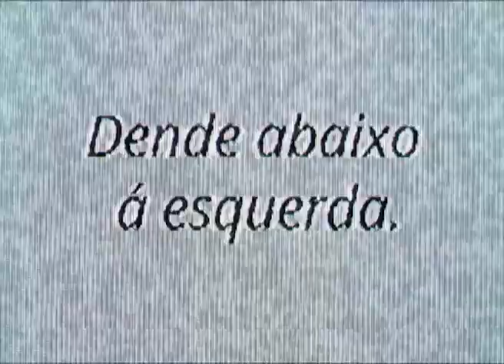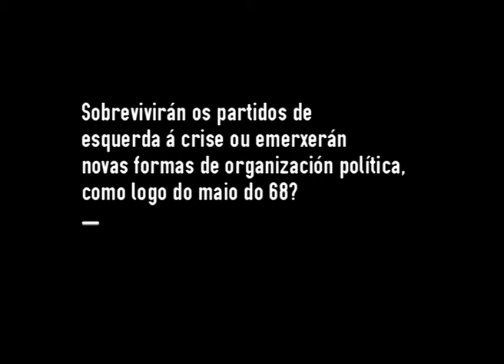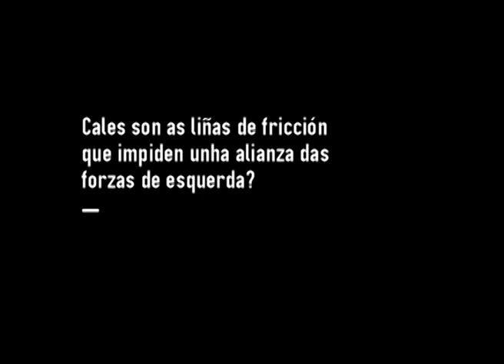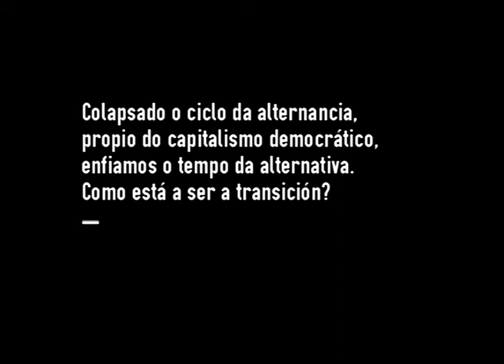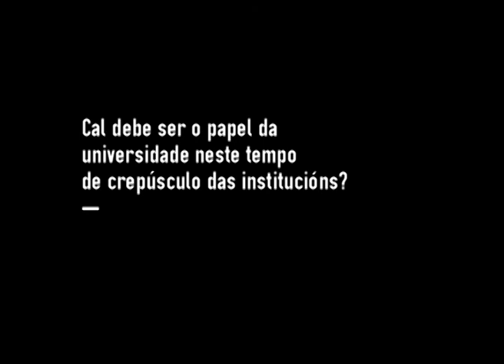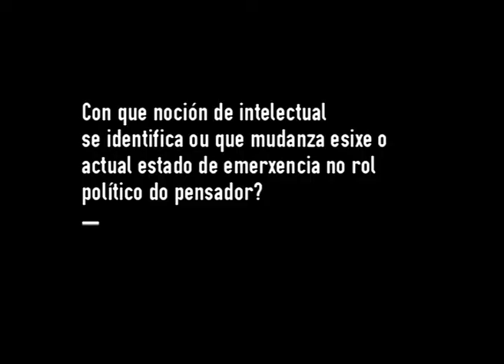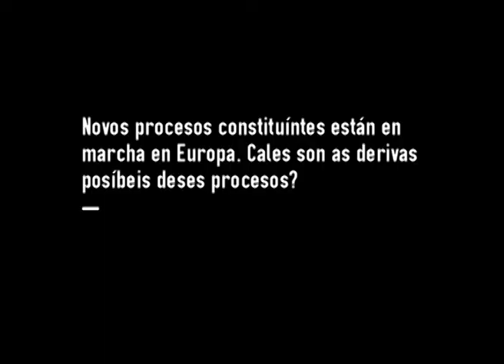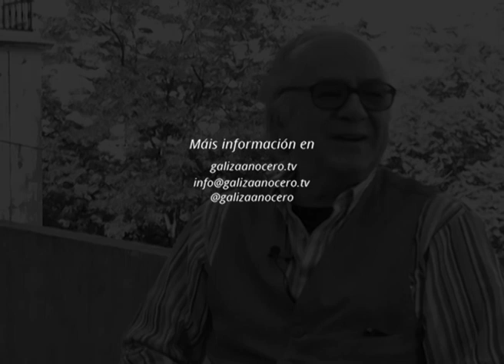Boaventura de Sousa estrea as entrevistas de Galiza Ano Cero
Edición completa da entrevista ao profesor, ensaísta e activista portugués Boaventura de Sousa, gravada o pasado 12 de xuño no Centro de Estudos Sociais da Universidade de Coimbra. Con esta peza, Galiza Ano Cero estrea o seu espazo de entrevistas, que actualizará quincenalmente cando comecen as emisións ordinarias do canal á volta do verán. e lembra que aínda podes colaborar ao lanzamento da outratv na nosa campaña de microfinanciamento en Verkami.

Galiza Ano Cero. Xuntas. Sen ánimo de lucro. En código aberto e baixo licenzas libres. Dende abaixo á esquerda. Outra televisión.